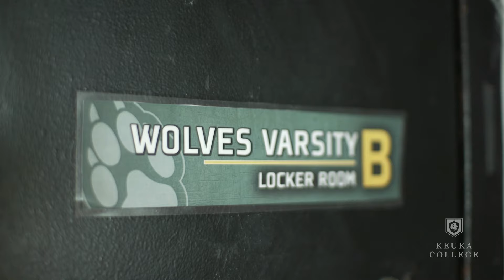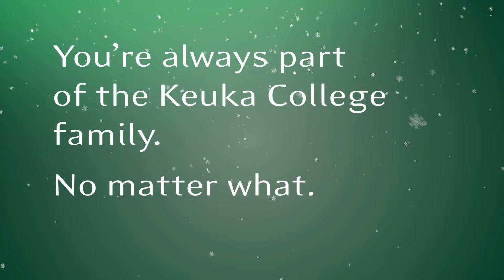Keuka College - Happy Holidays 2016